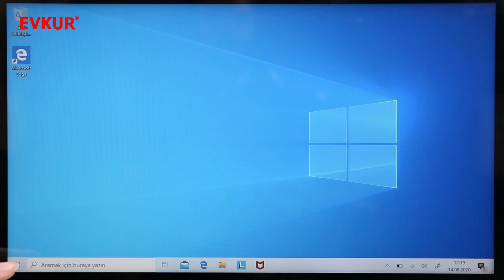Lenovo C340 Windows 10 İşletim Sistemli Two In One Bilgisayar Ürün İnceleme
Ürün hakkında ;
ÜRÜN ÖZELLİKLERİ
Marka LENOVO
Model 81TK00HYTX
Ürün Çeşidi 2'si 1 Arada
İşlemci Hızı 1,6 GHz
İşlemci Tipi INTEL CORE I5
Bellek (RAM) 8 GB
Depolama 256 GB - SSD
Grafik Kartı 2 GB
Ekran Kartı Chip Seti NVIDIA GeForce MX230
Ekran Boyutu 14"
Ekran Çözünürlüğü 1920 x 1080
Ekran Tipi IPS
Dokunmatik Ekran Var
Optik Sürücü Yok
Kart Okuyucu Var
WLAN Var
Bluetooth Var
WebCam Var
Mikrofon Var
HDMI Var
USB Girişi Var
Kulaklık Çıkışı Var
İşletim Sistemi Windows 10
Renk Gri
Üretici Garantisi (yıl) 2
Ürün Durumu Yeni Ürün